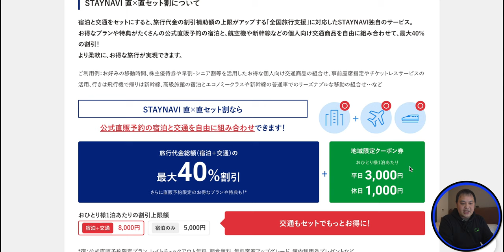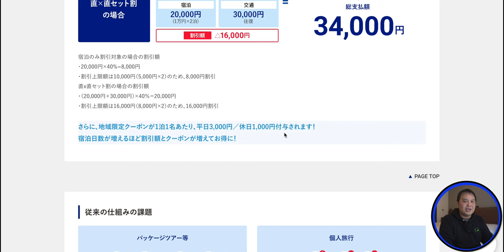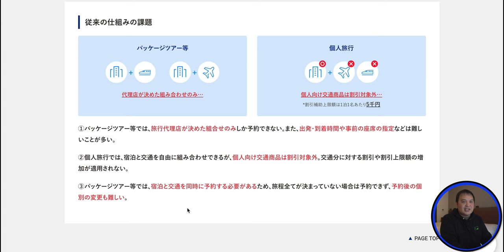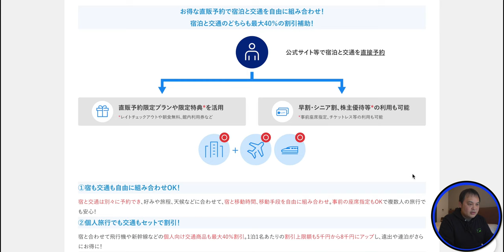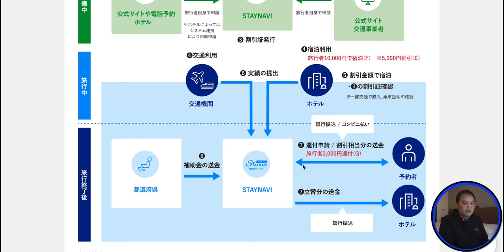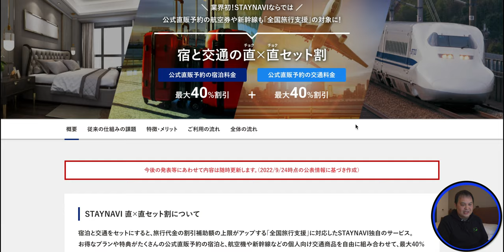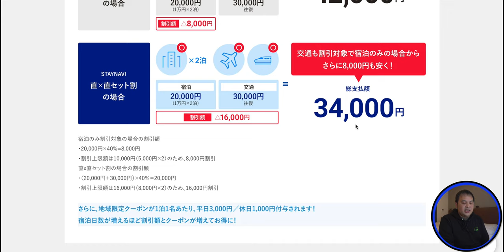SFC JGC修行でも利用可能？ STAYNAVI 直×直セット割で個人の交通費（飛行機・新幹線）も割引適用？！ステイナビの神プランはいつから開始？！ 内容徹底解説❗️ 4K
2022年10月11日より全国旅行支援が開始❗️

そんな中STAY NAVIより、宿泊と交通をセットにすると、旅行代金の割引補助額の上限がアップする「全国旅行支援」に対応したSTAYNAVI独自のサービスである「STAYNAVI 直×直セット割」を発表✨
お得なプランや特典がたくさんの公式直販予約の宿泊と、航空機や新幹線などの個人向け交通商品を自由に組み合わせて、最大40％の割引を受けることが可能❗️

新幹線や航空券は自由に選べることから、ひょっとするとSFC修行やJGC修行の費用軽減に寄与するのではないかと思われます。

今回はそんな 「STAYNAVI 直×直セット割」についての解説です👍

【欲しいものリスト】

・OBS

（カメラ）
・SONY  α7c

・GoPro HERO9

（レンズ）
・SONY 16mm-35mm F2.8 GM

（マイク）
・RODE wireless Go

・SHURE KSM9

・SHURE KSM8

（ジンバル）
・Zhiyun Weebill S

・ATEM mini

（ミキサー）
・ZOOM LIVE TRAK L-8